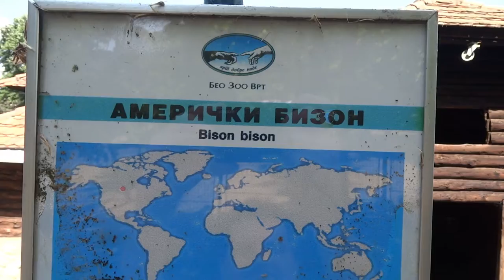American Bison - Belgrade Zoo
American bison - Bison bison (American buffalo)